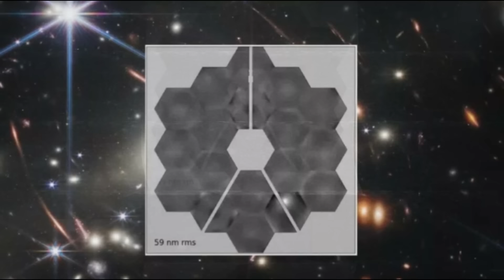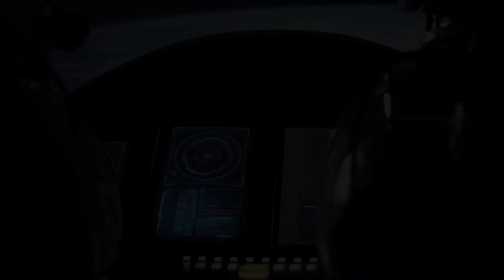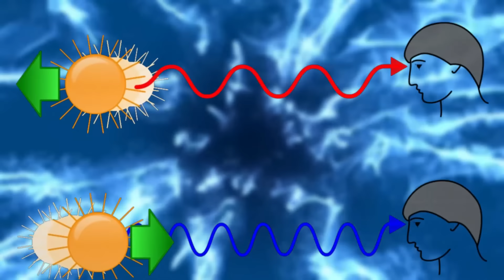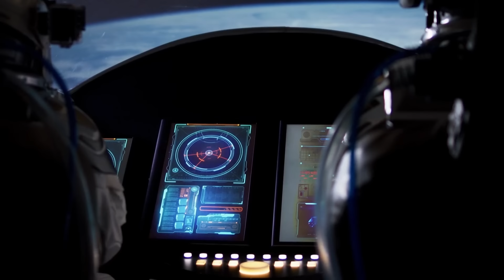El Telescopio James Webb Acaba De Anunciar La Primera Imagen Real De Otro Mundo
El Telescopio James Webb ha dado a conocer la primera imagen real de otro mundo, marcando un hito sin precedentes en nuestra exploración del universo. Con una precisión asombrosa y tecnología de vanguardia, el telescopio ha capturado una visión cautivadora de un mundo distante más allá de nuestro sistema solar.
Esta primera imagen real de otro mundo es un testimonio del increíble esfuerzo de la comunidad científica y técnica detrás del Telescopio Espacial James Webb. Con sus espejos extremadamente sensibles y capacidad para observar en longitudes de onda infrarrojas, este telescopio ha superado las limitaciones de los instrumentos anteriores, permitiéndonos ver con claridad lugares distantes que antes solo existían en teoría.